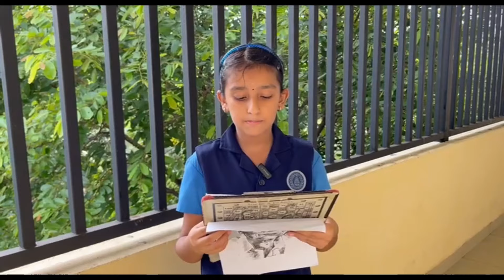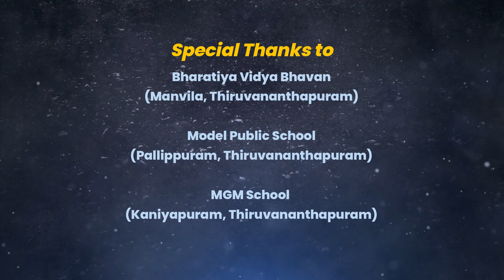ലോക വായന ദിനം | മിടുക്കരായ കുട്ടികളുടെ പുസ്തക, വാര്‍ത്ത‍ വായന കാണാം കേള്‍ക്കാം | Reading Day 2024